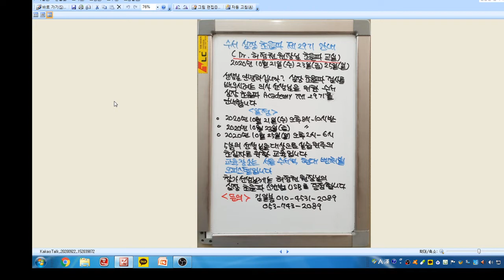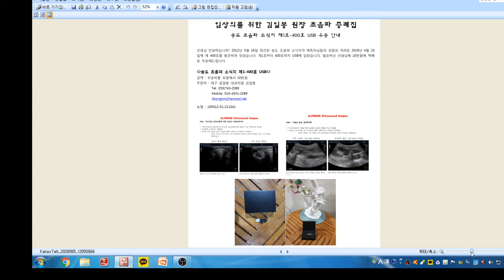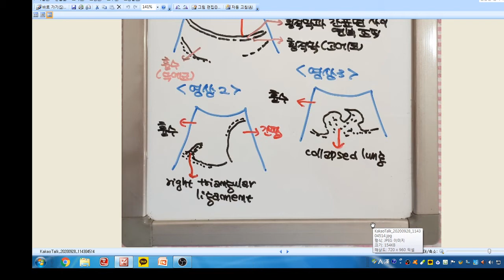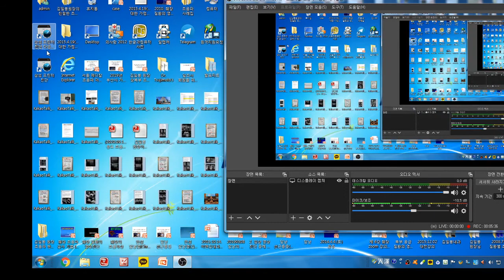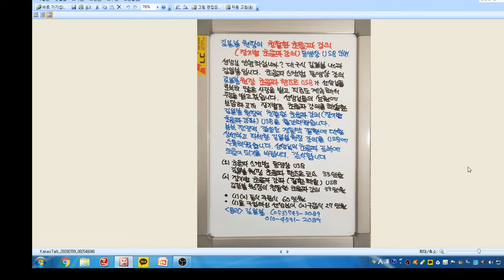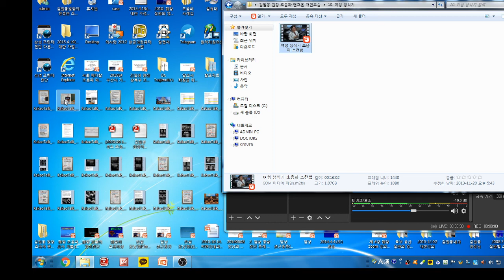Yoda Kim Ultrasound School(688)- Dr.이승현 초음파 증례 토의. (1)우측 흉수, (2)흉수내 우측 삼각인대, (3)흉수내 위축된 폐장 부위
선생님 안녕하십니가? 대구시 김일봉 내과의원 김일봉입니다.
96세 여성으로 소화불량, 전신 쇠약을 주소로 내원하였습니다.
복부 초음파 검사상 횡격막과 폐장 사이에 무에코 액체 저류가 보이고 흉수 저류입니다. 흉수내에 right triangular ligament와 collapsed lung도 관찰되고 있습니다.